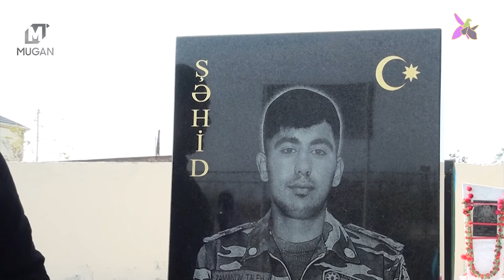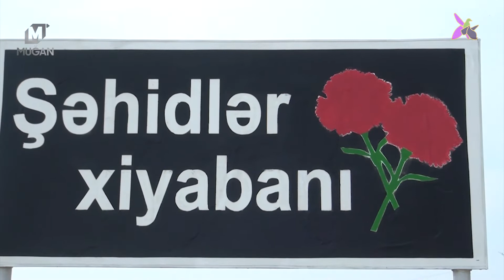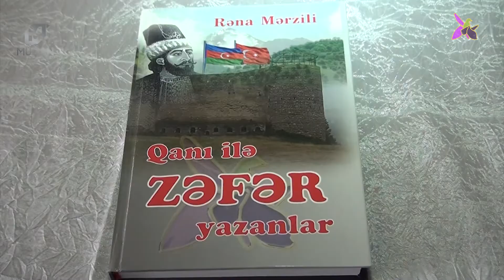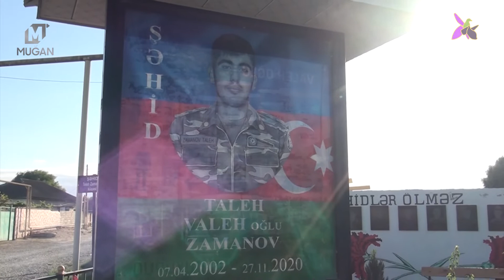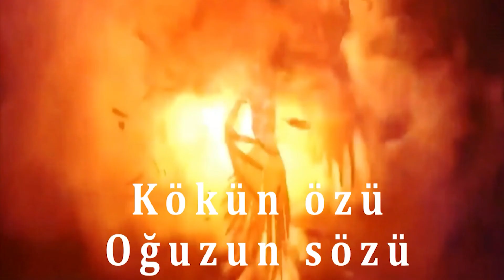SON XƏBƏRLƏR:Rayonlara gedənlərə XƏBƏRDARLIQ!;"Bandotel" əməliyyat keçirdi,saxlanılan var